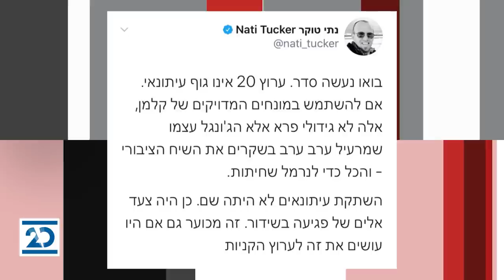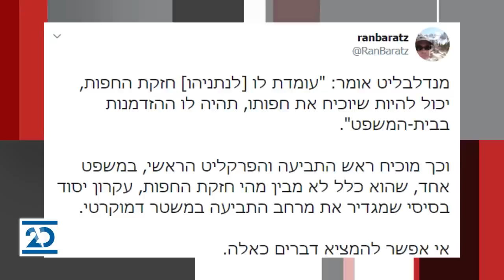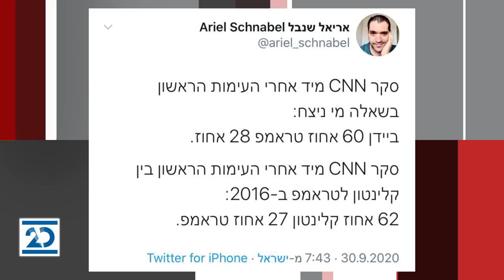ריקלין ושות' | 30.9.2020 | התכנית המלאה